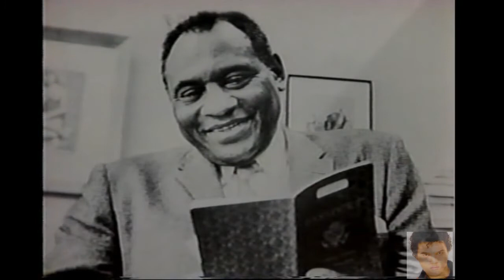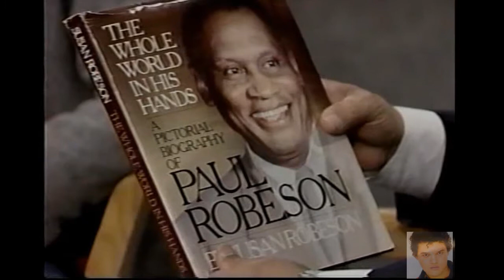William Marshall Discusses Paul Robeson on "Face to Face" with Vernon Jarrett (1989)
Actor William Marshall talks about his friend Paul Robeson on "Face to Face" with Vernon Jarrett. The episode was shot in 1989.